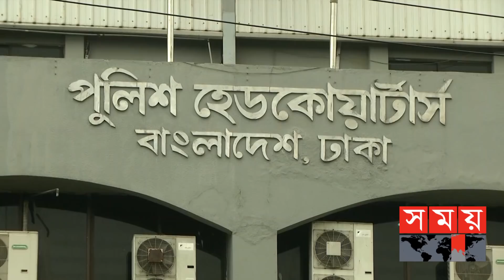মিরপুর থেকে দুবাই আন্ডারওয়ার্ল্ডের শ্যুটার মুসার উত্থান | Musa | Jahidul Islam Tipu | Somoy TV